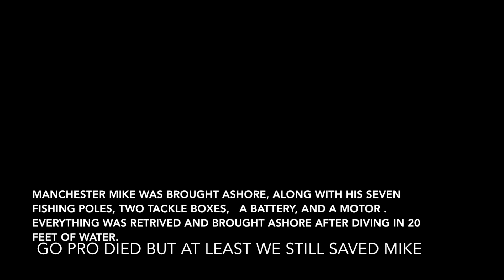Save Mike- episode 4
Manchester Mike was caught in a bit of a predicament, leaving us no other choice but too save his life. Check out the other Episodes and follow @Barringtonsbass on twitter